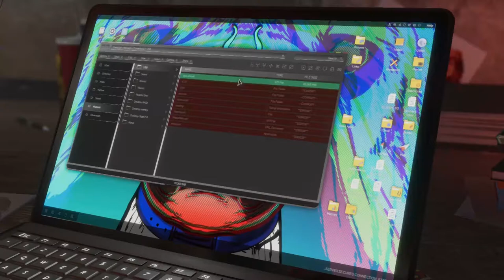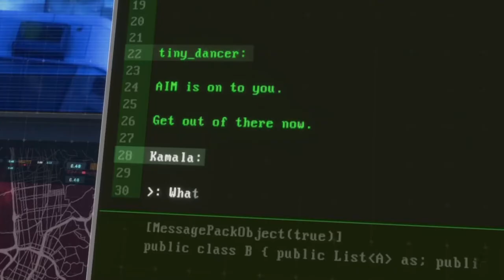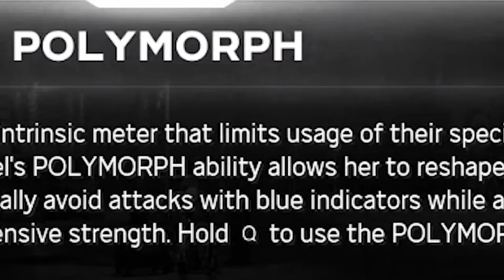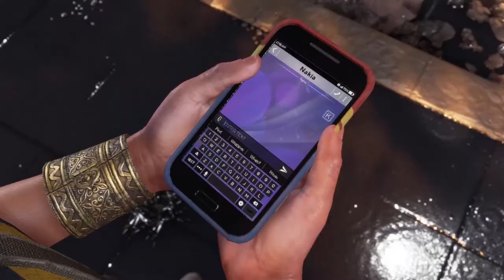LUFFY'S SISTER CONFIRMED in VOL. 101 (Luffini?)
this avenger's pack is hitting different